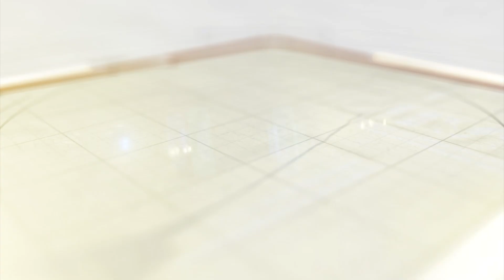બરોડા ડેરીમાં ધ્વજવંદન કરાયુ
વડોદરા બરોડા ડેરીમાં સ્વતંત્ર પર્વ નિમિત્તે ધ્વજવંદન કરવામાં આવ્યું હતું. આ વર્ષે સ્વતંત્રતા દિવસની થીમ વિકસિત ભારત 2047 રાખવામાં આવી હતી.